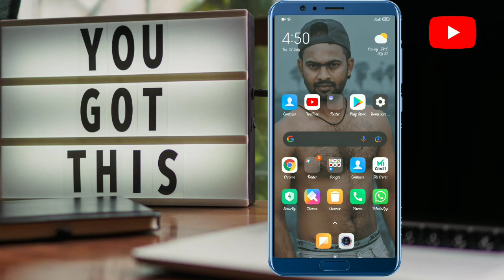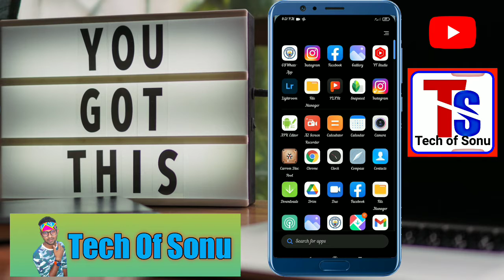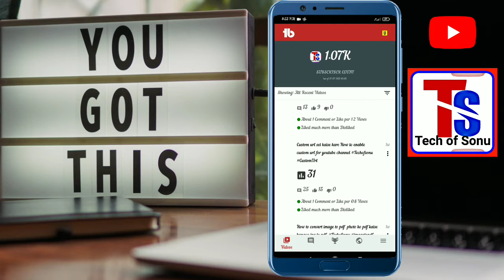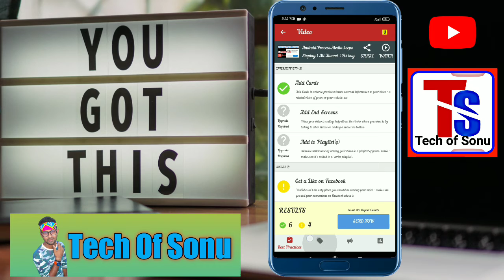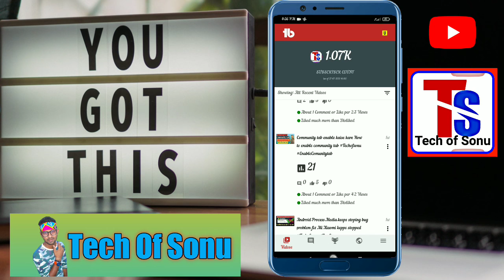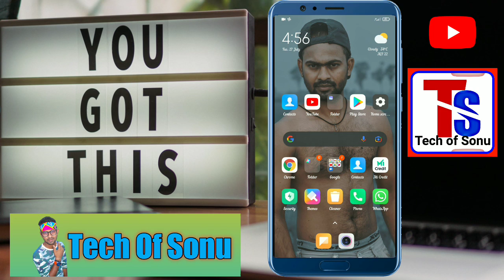video rank kaise kare 2021 How to rank youtube video fast 2021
Hello Dosto
Ki haal chaal I hope Aap sb acche honge aaj mai is video me aapko apna youtube video ko rank karna sikhaunga jisse aapke youtube video rank kar sakta hai jisse aapke video viral ho jauegi video last tk dekhe agr achcha lge to please like comment share and subscribe us for more updates 🙏🙏🙏

👍👍 IN THIS VIDEO 👍👍
1)
2)
3)
4)
5)
6)
7)
8)
9)
10)